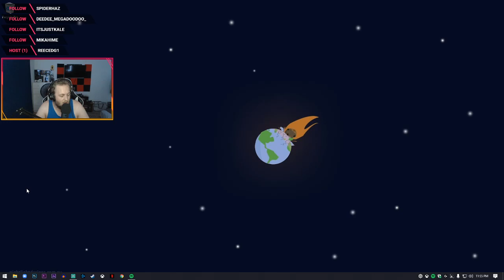Spiritfarer Day 5 | Twitch Livestream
Check out NerdorDie.com for twitch overlays, alerts and any other things you might need for streaming.

Stream Schedule:
SUN: Anytime
T: Anytime
TH: Anytime

*TIMES ARE IN PST.